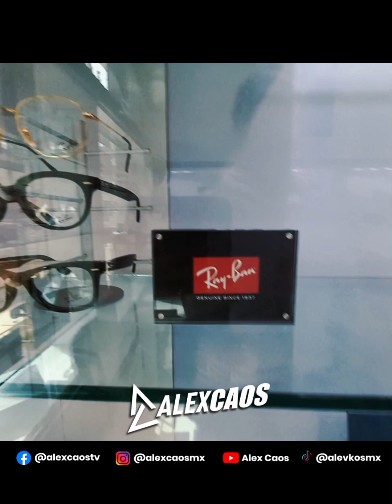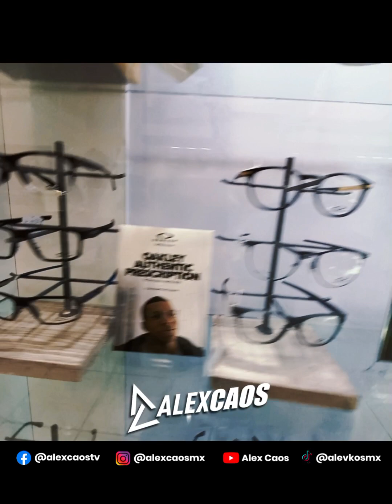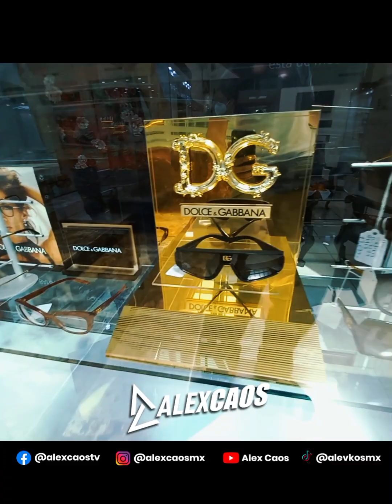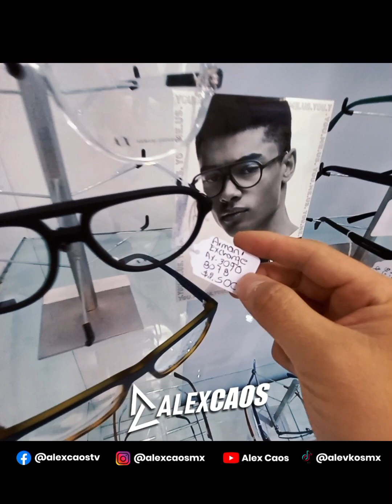😃 ¡Amigos, les regalamos $2,000 para que renueven sus lentes! En Ópticas Diors Plaza Américas 🎁 😎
😃 ¡Amigos, les regalamos $2,000 para que renueven sus lentes! 🕶 Ópticas Diors Plaza Américas y yo merengues les damos este regalazo 🎁 😎

Me mandan inbox si quieren los $2,000 varitos para que se compren unas gafas para sol o lentes graduados en Diors, va. Les mando el cupón para hacerlo válido. Eligen sus lentos y na' mas ponen la diferencia 😃

📌 Limitado a las primeras 20 personas en solicitarlo.
📌 Válido durante 10 días a partir de recibir el cupón de $2,000.